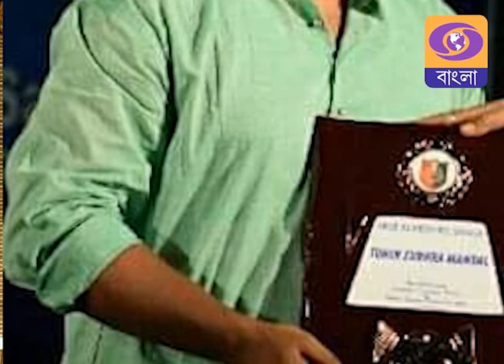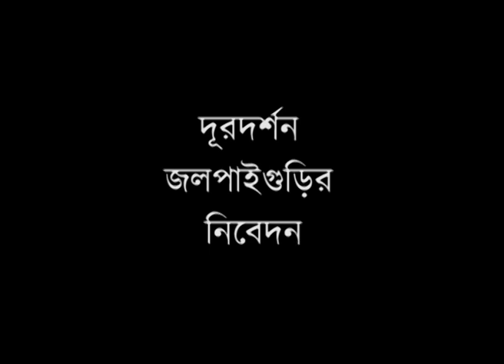PORIBESH NIYE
"Poribesh Niye" ...   A Prog.  on Environment
Expert - Tuhin Subhra Mondal
Anchor - Payel Karmakar